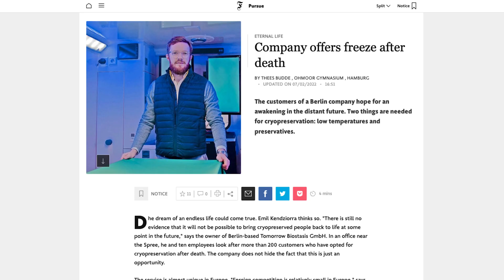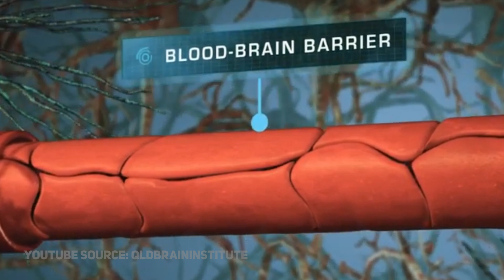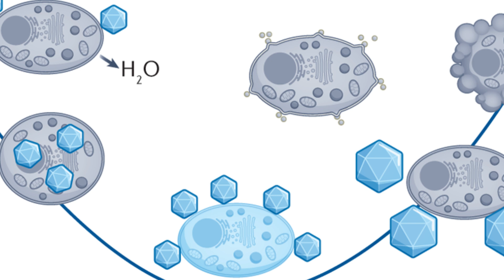Cryonics: The Evolution of Human Preservation | Science Behind Cryonics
Join Dr. Emil Kendziorra, CEO at Tomorrow Bio, as he delves into the fascinating history and progress of cryonics.

From its humble beginnings where the concept was synonymous with simply 'freezing people,' to the advancements in cryoprotective agents, this video explores the nuances of this ever-evolving field.

Discover how cryopreservation has transformed, the technology behind it, and what the future might hold. Whether you're a science enthusiast, curious about the potential of life after death, or keen on the idea of human preservation, this video provides an in-depth overview.

In this video, we'll explore the history and science of cryonics, and discuss the various methods cryonicists use to preserve human life. We'll also explore the future of human preservation, and discuss some of the possible benefits of cryonics technology.

If you're interested in learning more about the history and science of cryonics, then this video is for you! We'll cover everything from biohacking to the future of human preservation, and discuss the benefits of cryonics technology in the context of wellness and health. This video is a must-watch for anyone interested in Cryonics!

⏰ Timestamps
00:00 Introduction
01:20 First Cryoprotectants
01:45 Current Cryoprotectants